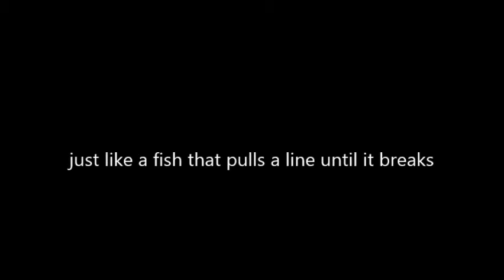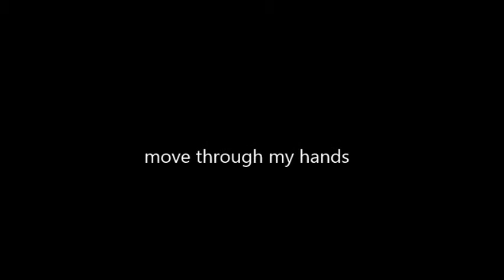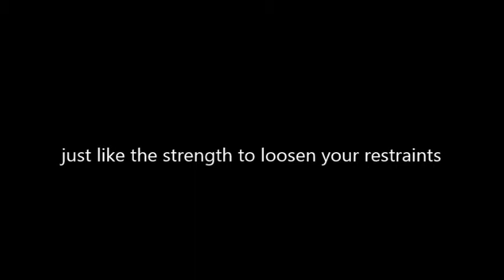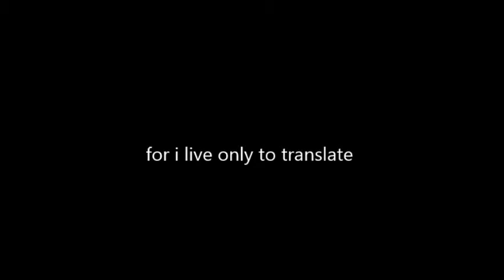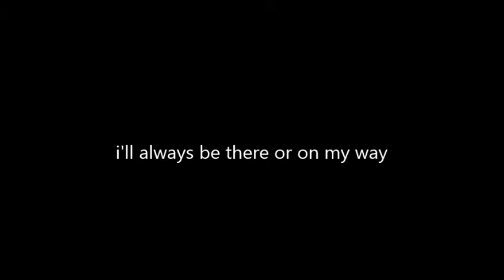Atlas (demo)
This is a demo to a song I wrote for a friend of mine to sing (who can perform it much better).